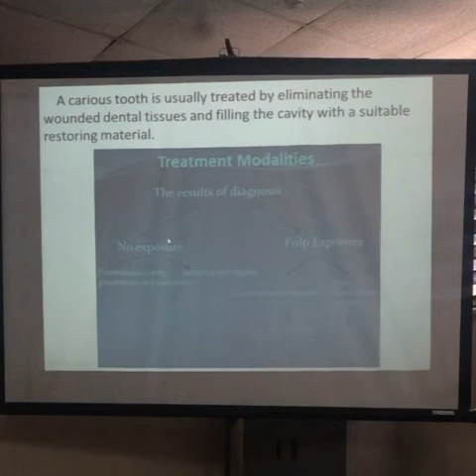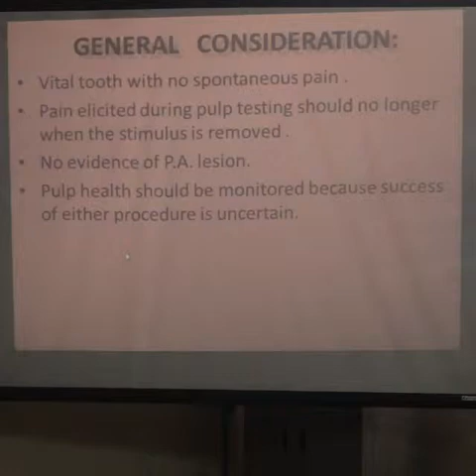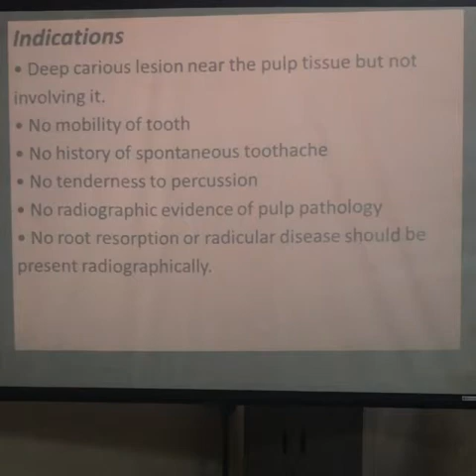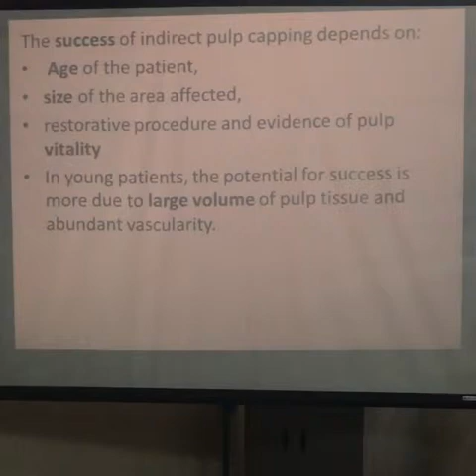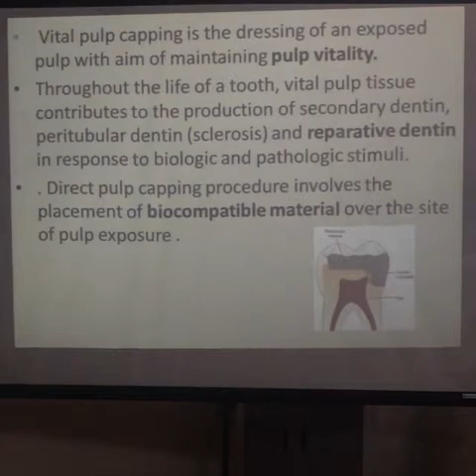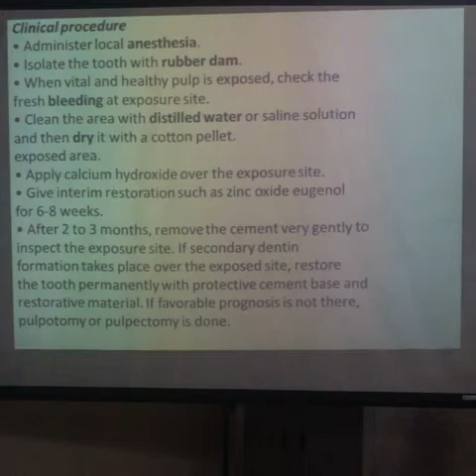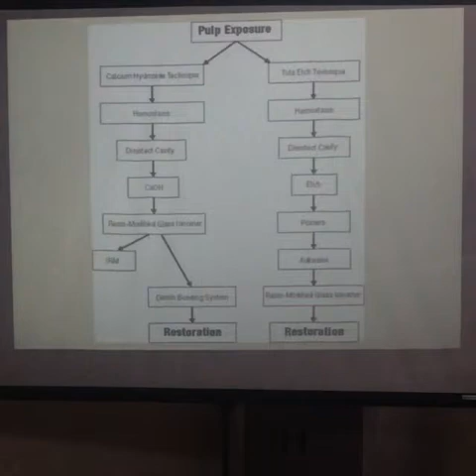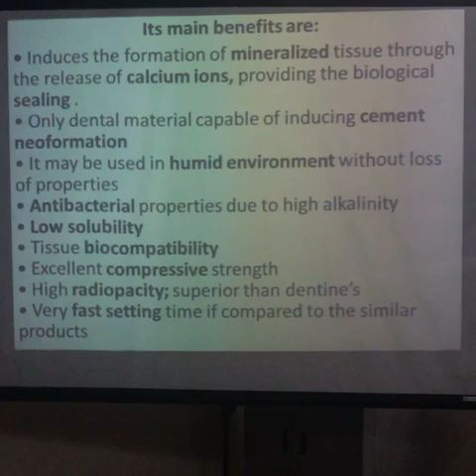Conservative - Management of Deep Seated Caries - Dr Methal - YUC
Conservative Lecturer - Management of Deep Seated Caries - Dr Methal  Fadhil
IRAQ - BAGHDAD - AL YARMOUK UNIVERSITY COLLEGE - YUC  - 2019